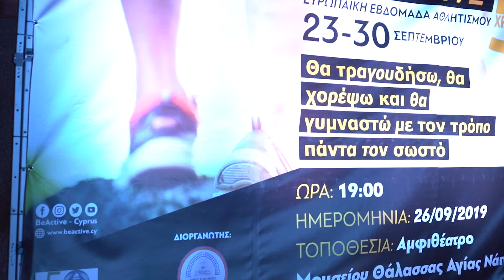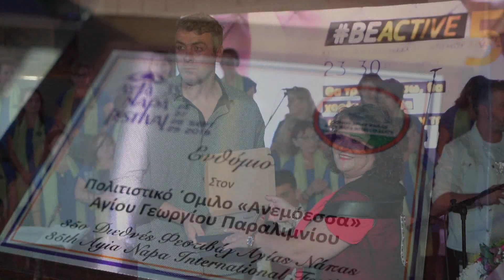Ayia Napa 35th International Festival - Thursday 26/9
35ο Διεθνές Φεστιβάλ Αγίας Νάπας
Πρώτη Ημέρα 26/9/2019

Ayia Napa Municipality
Ayias Mavris 25
P.O.BOX 30026, 5340 Ayia Napa